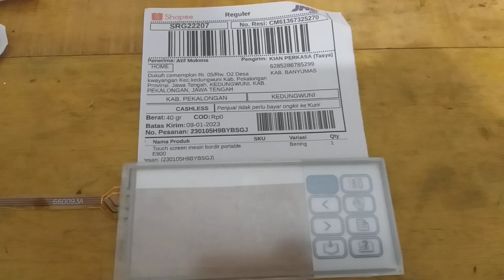Touchscreen mesin bordir portable CNY E900 Pekalongan jawa tengah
Touchscreen mesin bordir portable CNY E900 kota Pekalongan jawa tengah